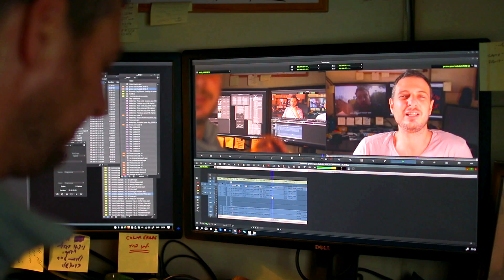יום הולדת לעונה השניה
בא לי להתחדש טיפה,
והנה מתחילה לה העונה השניה של הבלוג!